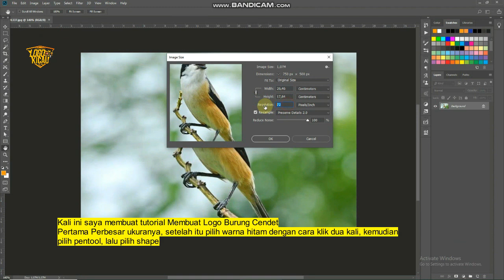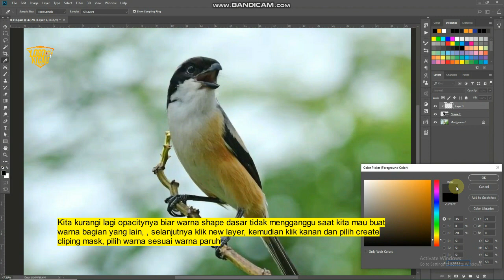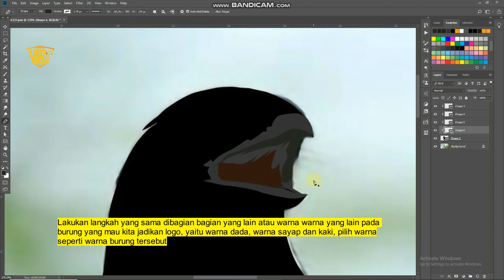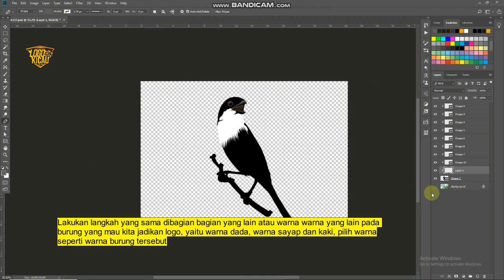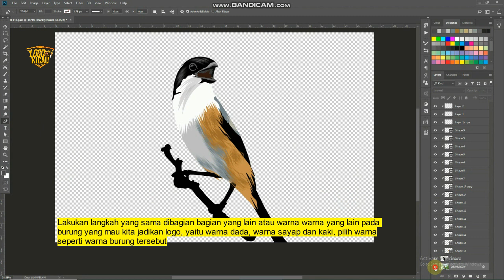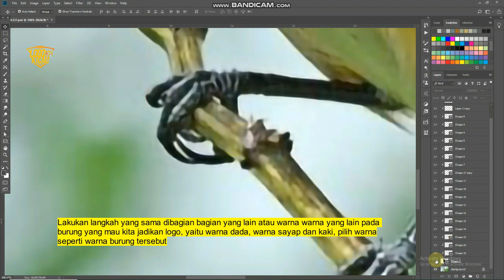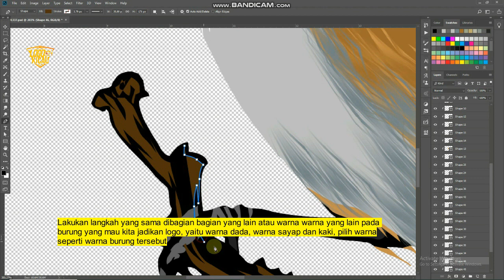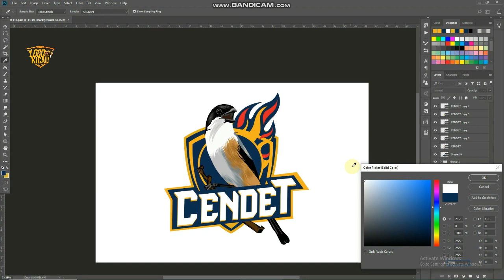Cara membuat Logo Burung Cendet di Adobe Photoshop 2023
cara membuat logo burung di photoshop, logo bisa di download, tapi ingat jangan di skip sebab password ada di dalam video, file dlm tiga format yaitu PSD dan dua PNG